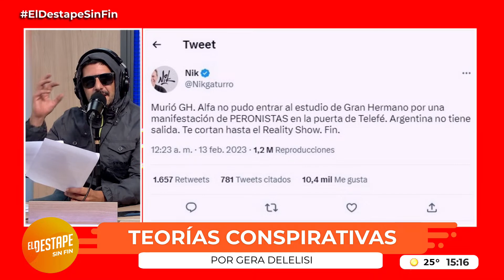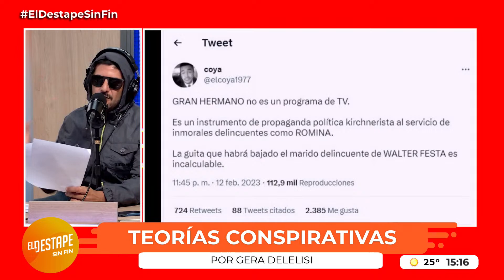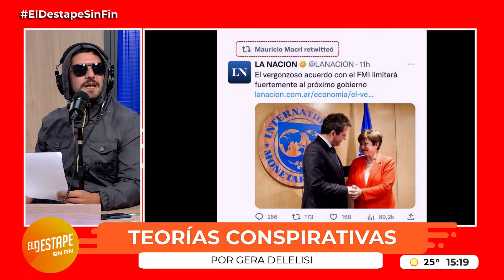OVNIS, PERONISMO Y TEORÍAS CONSPIRATIVAS POR GERA DELELISI | El Destape Radio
PROGRAMACIÓN
6 a 9 - Caballero de Día, con Roberto Caballero.
9 a 12 - Navarro 2023, con Roberto Navarro.
12 a 14 - Verdades Afiladas, con Adrián Murano.
14 a 17 - Maldita Suerte.
17 a 19 - Habrá Consecuencias, con Ari Lijalad.
19 a 20 - ALGO de verano, con Patricio Barton y Alejandro Turner.
LUNES
20 a 22 - La Fórmula, con Nico Lantos y Carla Pelliza.
21 a 23 - BMT, con Bimbo, Marcos Aramburu y Tomás Quintín Palma
23 a 00 -
MARTES
20 a 22 - La Fórmula, con Nico Lantos y Carla Pelliza.
21 a 23 - Qué Olor, con Noelia Custodio y Charo López.
23 a 00 -
MIÉRCOLES
20 a 22 - La Fórmula, con Nico Lantos y Carla Pelliza.
21 a 23 - Canal 528, con Pesky, Guadalupe Cuevas y Diego Rial.
23 a 00 -
JUEVES
20 a 22 - La Fórmula, con Nico Lantos y Carla Pelliza.
22 a 00 - Sharau, con Matzorama y Tamara Kindermann.
VIERNES
20 a 22 - Químika, con Nico Esquivel, Manu Rodríguez y Florencia Barbeira.
22 a 00 - Casi 40, con Jesicall y Adrián Lakerman.